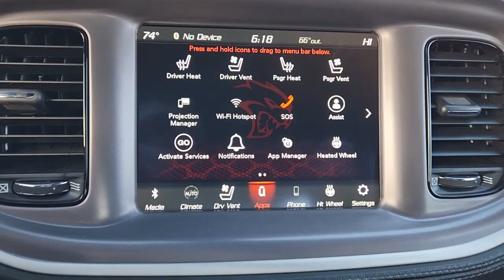2021 Dodge Charger Fort Worth, Dallas, Granbury, Arlington, Grapevine U668771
Go Mango Used 2021 Dodge Charger SXT available in 400 West Loop 820 S, Fort Worth, Texas at Alfa Romeo of Fort Worth. Servicing the Fort Worth, Dallas, Granbury, Arlington, Grapevine, TX area.

400 W Loop 820 S

Thank you for considering Alfa Romeo of Fort Worth. We started in the car business 20+ years ago and decided to use our expertise to serve our customers better than anyone else. From Sales Service to Parts Alfa Romeo of Fort Worth carries with it a dedication to excellence that cant be beaten.brbrThis 2021 Dodge Charger comes equipped with ** Bluetooth ** Backup Camera ** Alloy Wheels ** Apple CarPlay/Andriod Auto ** Automatic Emergency Braking ** Brake Assist ** Heated Seats ** Homelink ** Keyless Entry ** Leather Seats ** Remote Start **Stability Control ** Sunroof/Moonroof ** USB Port ** Blind Spot Assist Black Leather.brbrCARFAX One-Owner. Clean CARFAX. Odometer is 19117 miles below market average! 2021 Dodge Charger Go Mango SXT PLUS 3.6L V6 24V VVT RWD 8-Speed AutomaticbrbrbrHurry on down and get acquainted with our staff! Were located just off of I820 and I30 on the West side of Fort Worth. We proudly serve Fort Worth Dallas Plano White Settlement Weatherford Hurst Arlington Benbrook Stephenville Camanche Brownwood Cisco Cleburne Alvarado Burleson Mansfield Mineral Wells Abilene.